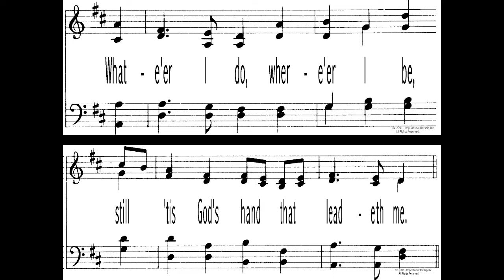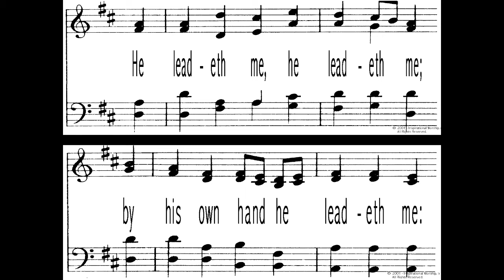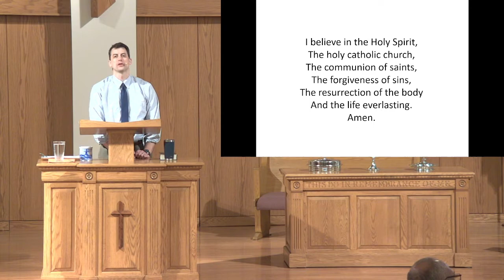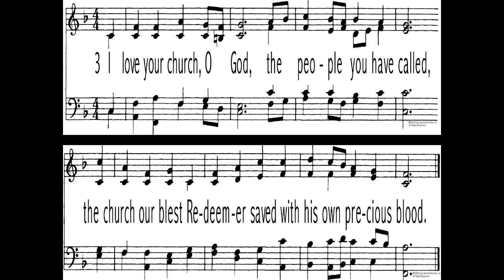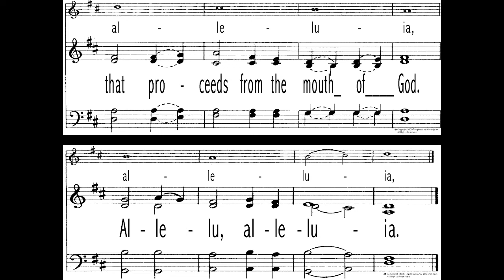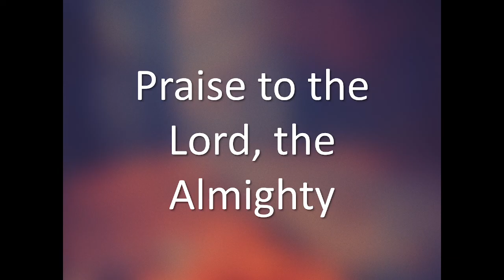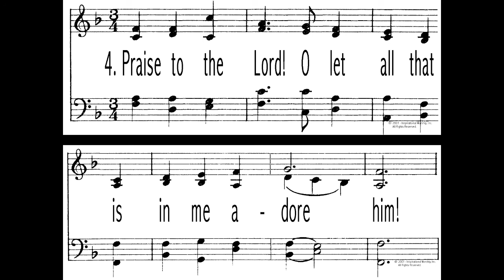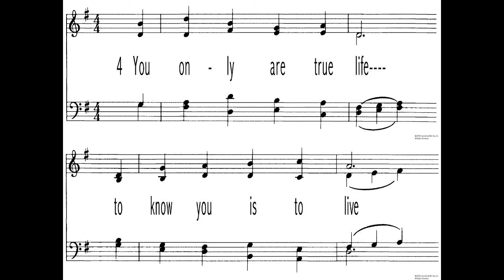November 7, 2021 Evening Worship Service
Inwood CRC Evening Worship Service – 11/07/2021
Scripture: Proverbs 3:27-29, 17:17
Sermon: Neighbors and Friends
Series:
Rev. Adam Eisenga